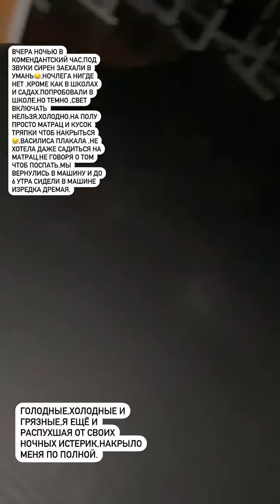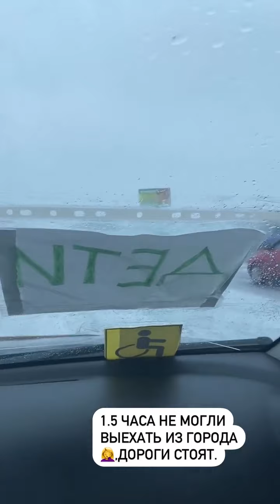Βίντεο προσφύγων απο την Ουκρανία ταξιδεύοντας προς την Ιεράπετρα.